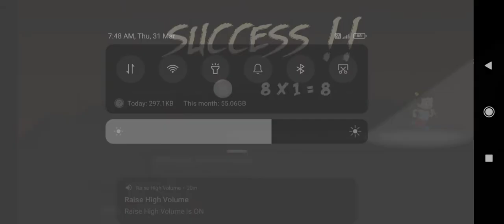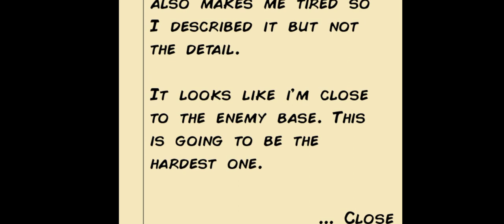Pocong hunter gameplay part 32 Fortress level 4,5